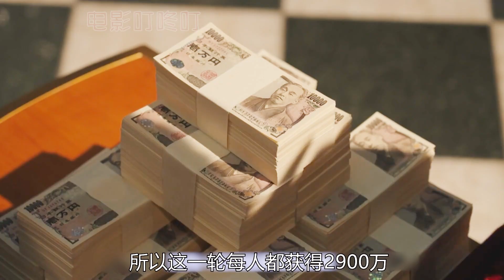日本搏命游戏，稍一努力奖金过亿，为了活命必须舍弃人性